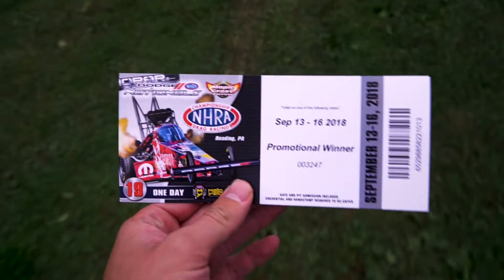Choose Both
Today's vlog was different, but I think the video turned out pretty good. Let me know what you think of it.

new lens

other lens